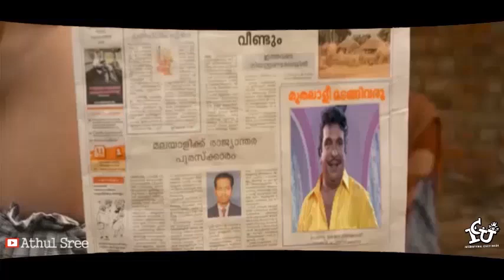Ramana Ramayanam,If Ramanan had a song (Re-edited)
The audio used in this video doesnt belongs to me.